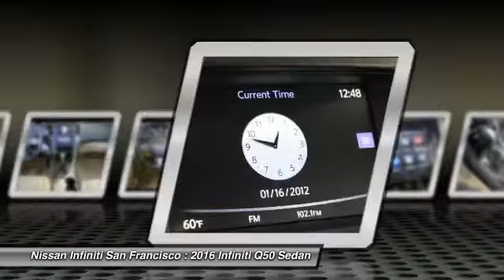2016 Infiniti Q50 San Francisco CA 2624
2016 Infiniti Q50  - Stock#: 2624 - VIN#: JN1EV7AP4GM305051

Check out this 2016 Infiniti Q50.   Moonroof, Keyless Start, Dual Zone A/C, Bluetooth, Back-Up Camera. 3.0t Premium trim. FUEL EFFICIENT 28 MPG Hwy/19 MPG City! CLICK NOW!br /br /KEY FEATURES INCLUDEbr /Sunroof, Back-Up Camera, Turbocharged, Premium Sound System, Satellite Radio, iPod/MP3 Input, Bluetooth, Aluminum Wheels, Keyless Start, Dual Zone A/C MP3 Player, Remote Trunk Release, Keyless Entry, Steering Wheel Controls, Child Safety Locks. br /br /Fuel economy calculations based on original manufacturer data for trim engine configuration. Please confirm the accuracy of the included equipment by calling us prior to purchase. br / Contact the dealership today.